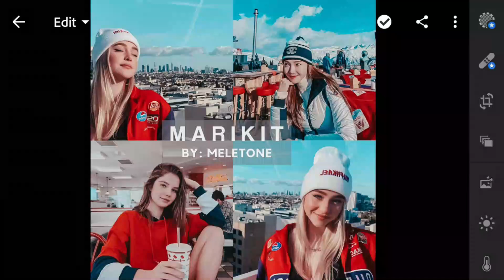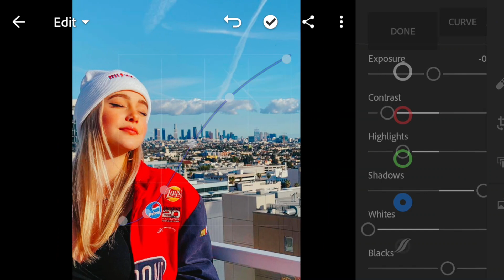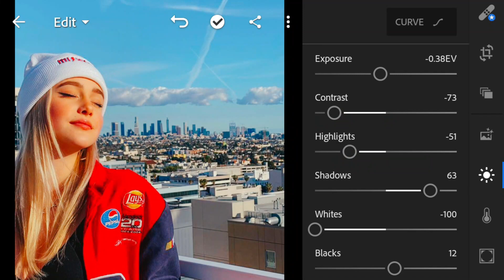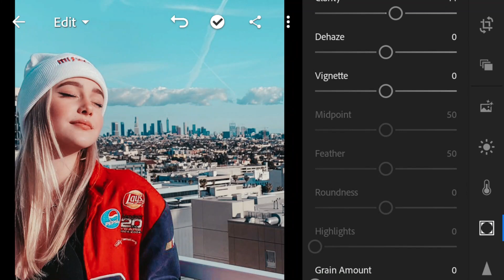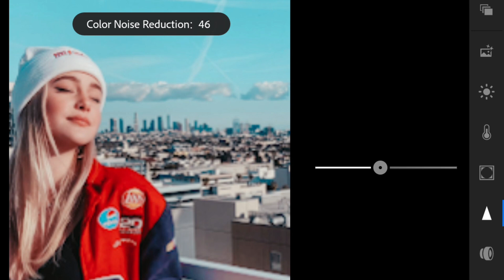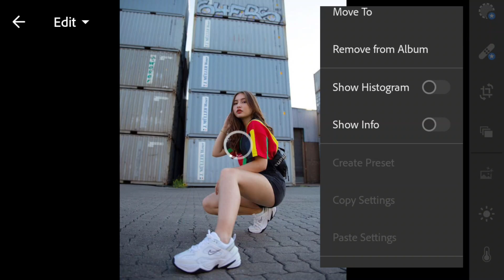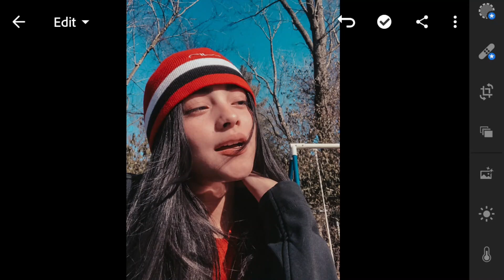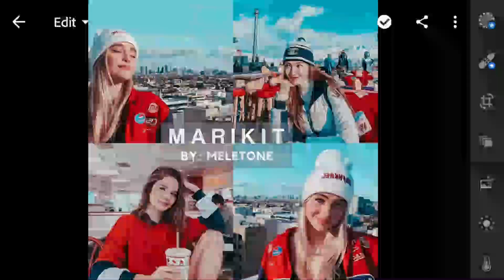How to edit Marikit Lightroom Preset | Mobile Tutorial Free DNG